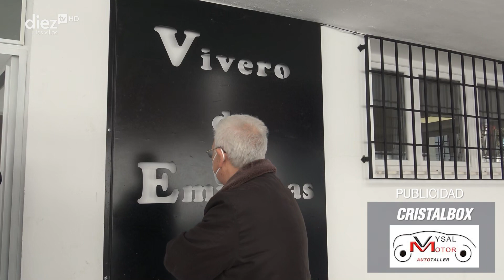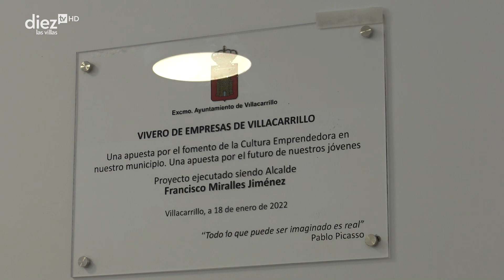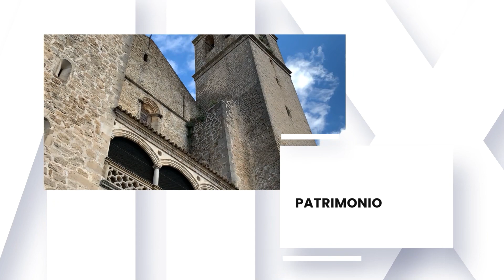A PIE DE CALLE | 18/01/22 | Queda oficialmente inaugurado el vivero de empresas de Villacarrillo